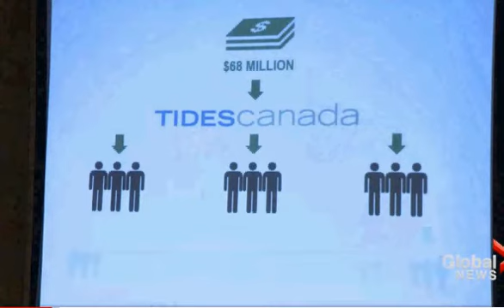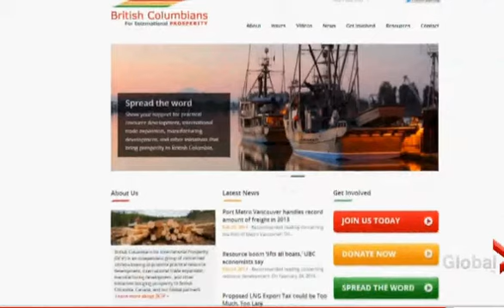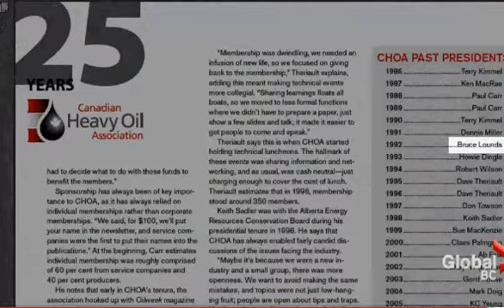2014 02 25 TV News Story - Is BC's anti-oil-pipeline campaign US funded?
This is a TV News Story that examines charges levelled by a pro-Tar Sands lobby group that pipeline opposition in BC is in fact funded by US oil interests to keep US supplies from Canada at a lower cost. Eoin Madden, the Wilderness Committee's climate campaigner does a good job of debunking this bit of oil industry propaganda.